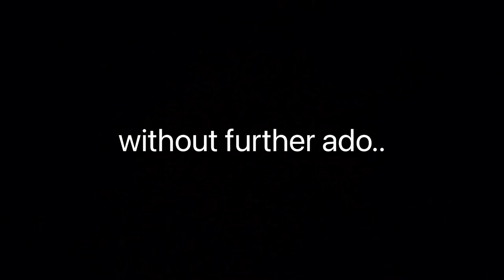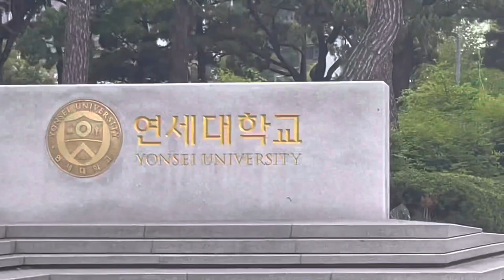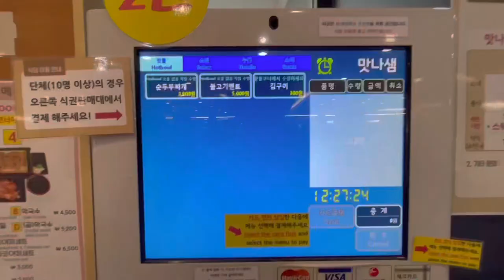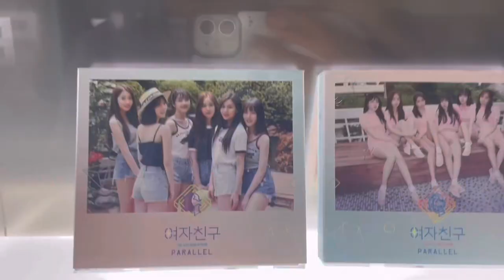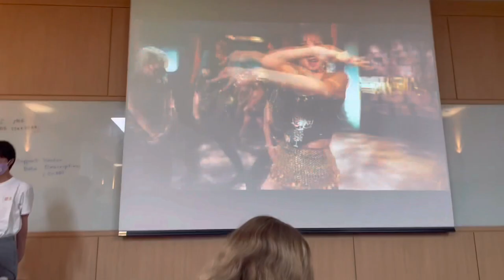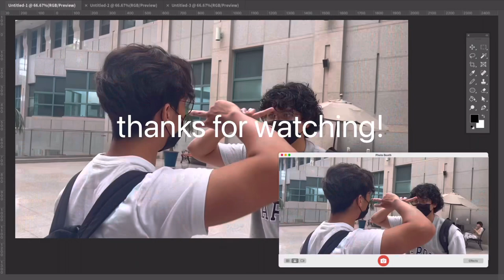[VLOG] Day in my life at Yonsei University | South Korea study abroad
socials
snap: jere.miahc